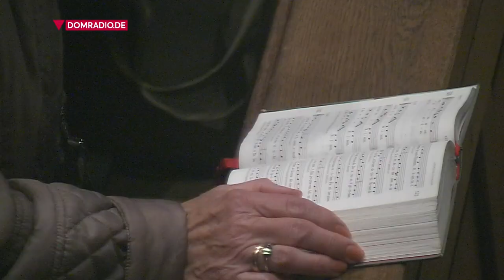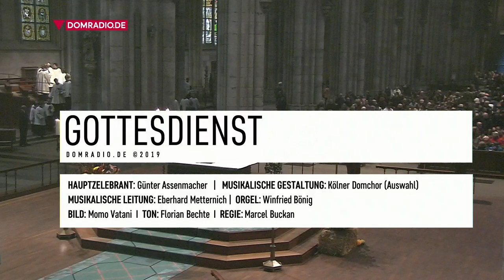Kapitelsamt am siebenundzwanzigsten Sonntag im Jahreskreis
In seiner Predigt zum Erntedankfest sprach Domkapitular Günter Assenmacher über Dankbarkeit. Die meisten Menschen können heutzutage nicht mehr Erntedank feiern, wie es Menschen früher getan haben. Für die Produkte der Landwirtschaft gebe es heutzutage allenfalls eine vermittelte Dankbarkeit. "Und doch wissen wir, nichts fällt vom Himmel", so Assenmacher. Und als Christen sind wir verpflichtet, an die zu denken, die nicht haben. "Denn die Güter der Erde sind für alle bestimmt".

Es sang der Kölner Domchor unter der Leitung von Eberhard Metternich.